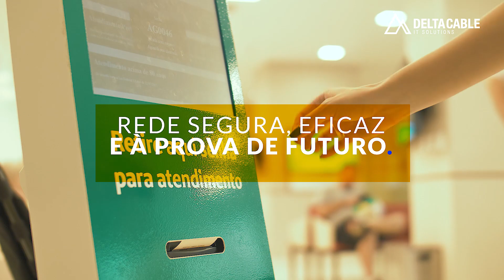Case de Sucesso Unimed Chapecó | Solução Laserway, Tecnologia GPON, Rede 100% Óptica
Confira o vídeo case da UNIMED Chapecó, que envolveu Laserway (Solução 100% Óptica da Furukawa), Segurança eletrônica e Conectividade.
Conheça quais foram os ganhos de produtividade e eficiência que a equipe da UNIMED e os pacientes tiveram com as novas tecnologias implantadas e saiba como a Delta Cable pode elevar seu negócio à excelência!

Apresentado por:
DCA - Delta Cable Americas
Furukawa Electric

Produção: OH! Vídeos

Entre em contato conosco:
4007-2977